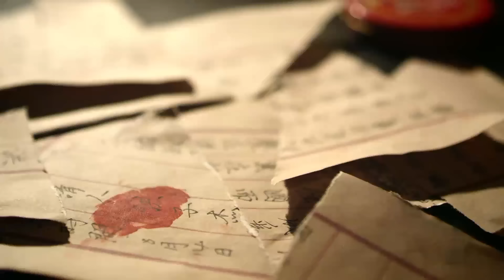【特種兵電影】特種兵身負重傷遭遇生死折磨，昔日隊友火力全開，深入敵營救他出來！⚔️ 抗日 MMA | Kung Fu